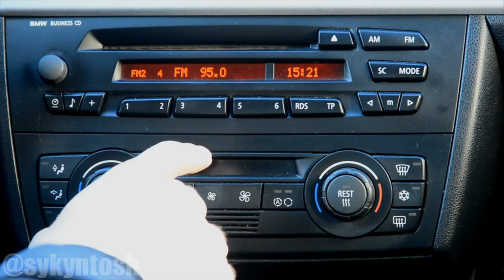Když rádio hraje proti tobě | bullsh*t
♫ HUDBA:
LEO - Sex v Autě
Killaz - Chtěl bych tě svlíct
MIG 21 - Kalhotky si sundej